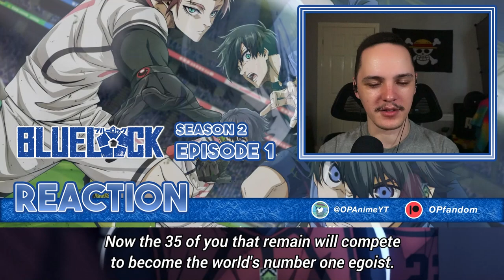TEAM SELECTION! | Blue Lock S2 Ep 1 Reaction (Blue Lock vs. U-20 Japan)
0:00 Starter message
1:56 Reaction
13:54 Reaction end/Review